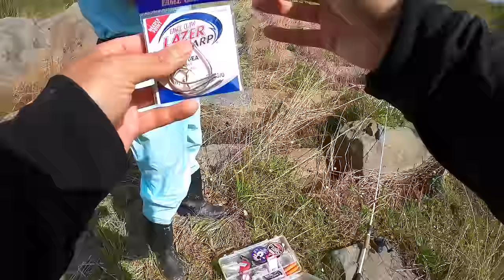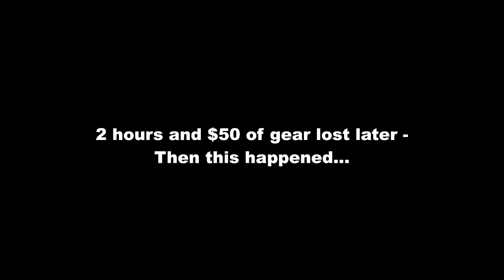FLOODED River Catfish Adventure!!! (ft. Reggie)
REGGIE IS BACK!!! We go fishing for catfish on the Potomac River in EXTREMELY FLOODED conditions! The water was chocolate milk and dangerous to wade, but we didn't let that stop us from hunting for some monster cats!

Location: Potomac River in Washington D.C.
Date: May 2021
Primary Pattern: Trying not to get snagged @$%%#^#%#$@#@#$#@$
Time Fished: Many hours...
Air Temp: 68 degrees
Water Temp: 65 degrees
Water Clarity: Chocolate milk
Conditions: Mostly sunny and calm

As a thank you everyone who watches and supports my content -- Download my **FREE 23 Page Guide to Bass Fishing Lures** at the bottom of this